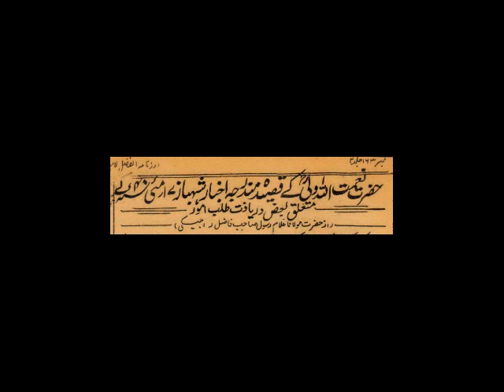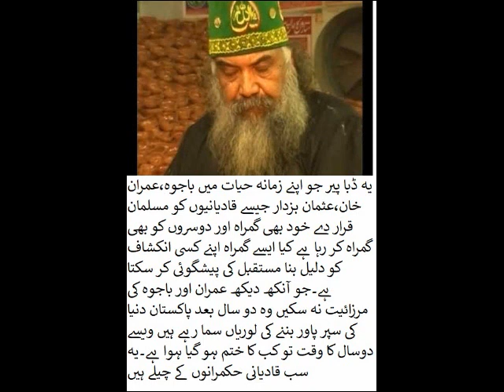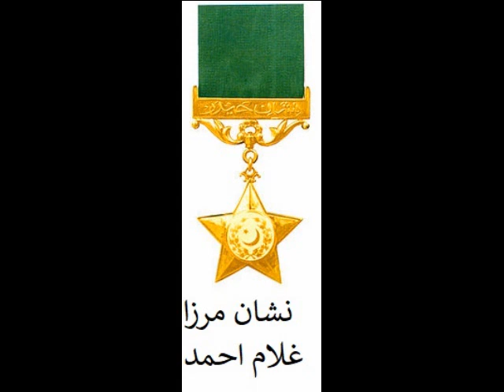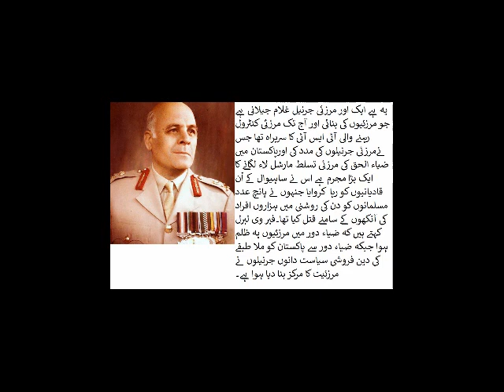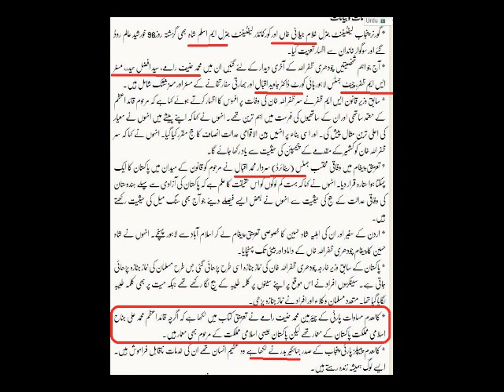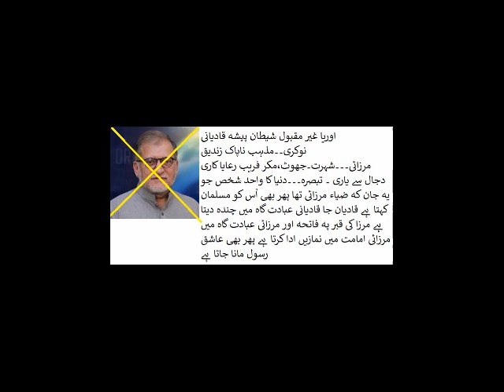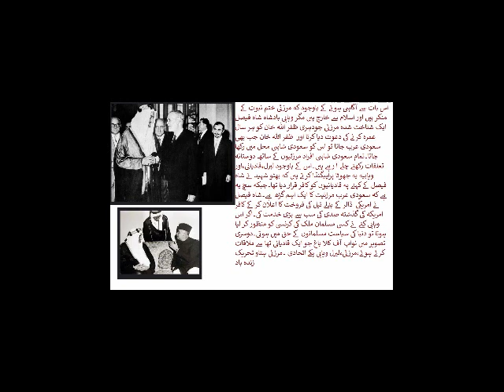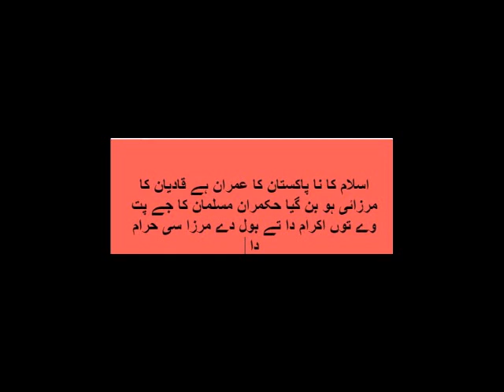Zaid, Orya are propagating Qadianism by so-called predictions.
Zia ul haq went to see dying qadiani Zafar ullah Khan